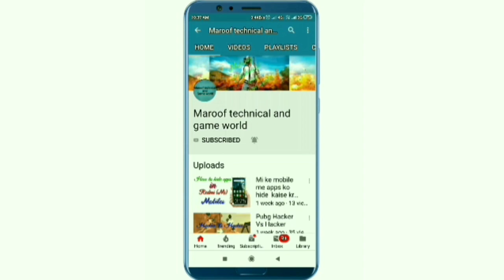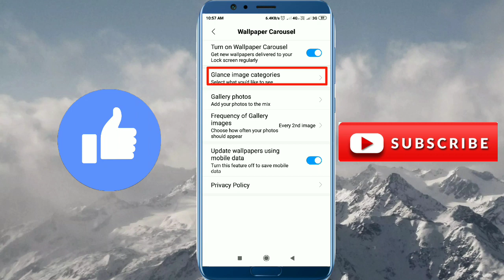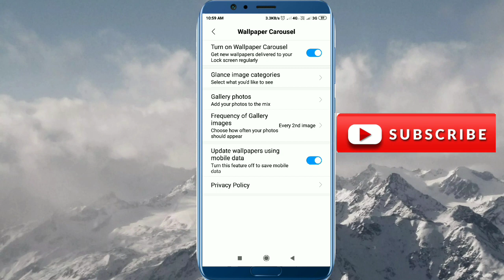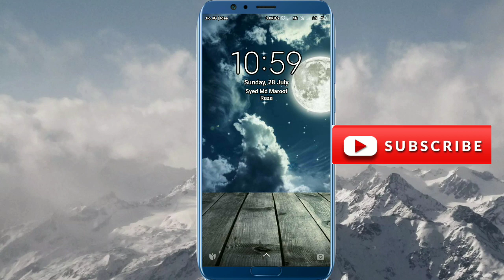Lock screen wallpaper auto change/ har second wallpaper change kre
My phone

Ear buds

About this video- Dosto is video me mai aapko bataunga kisi kaise aap apne lock screen ke wallpaper ko every second automatically change kr sakte hai to dosto yah janne ke liye video ko pura dekhiyega I hope ye video aapko pasand aayega to dosto agar aapko video pasand aae to like kriye apne dosto me share kriye aur dosto hamaare channel ko subscribe kr de taaki ham aapke paas isi tarah ke video laate rhe thank you

Your Queries-
1.Mobile ke lock screen ka wallpaper har second change kre
2.Lock screen wallpaper auto change
3.Lock screen par apna photo lagaye
4.Mi lock screen wallpaper paper auto change
5.Samsung ke lock screen ka wallpaper change kre
6.Hd wallpaper lagaye
7.Mobile screen pe apna photo lagaye
8.Lock screen pe apna photo lagaye
9.Wallpaper change automatically
10.Wallpaper change krne ka tarika
11.Wallpaper automatic change krne ka tarika